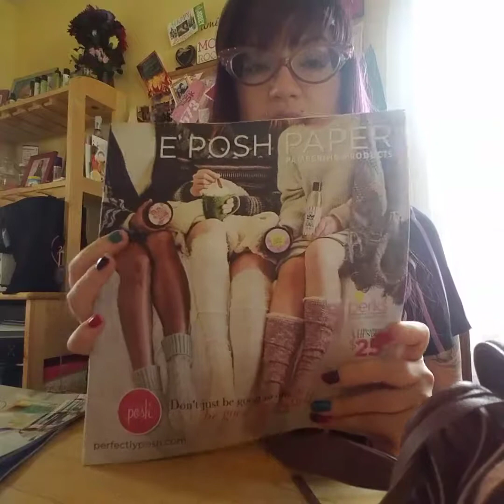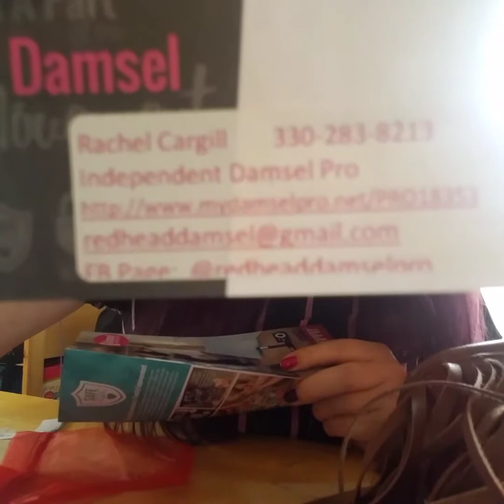girl what the hell is in yo purse?